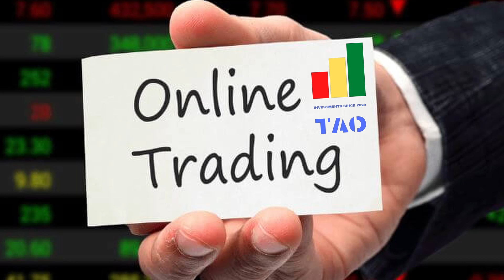MTV Multivac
Cripto Trading TAO Investments online financial services cryptographic technical analysis & Buy/Sell signals. Only accept BITCOIN